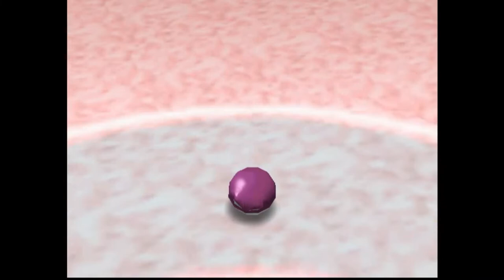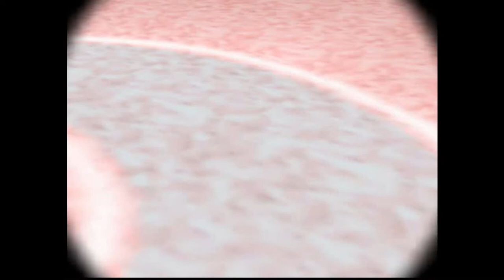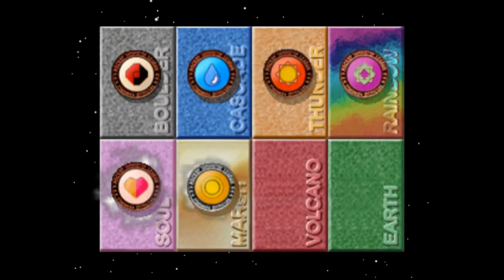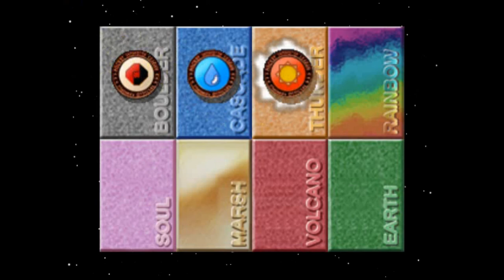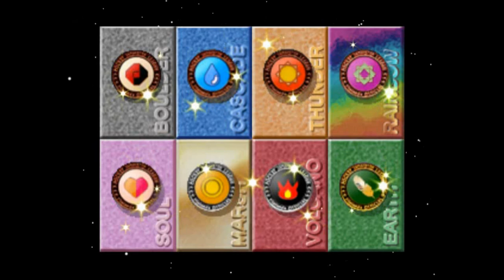2Dorks Play: Pokemon Stadium - Petit Cup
Round 1 'Pika' Cup is cleared! This means its on to the next. Our hero's will taking on the Petit Cup, where the smallest of the small reside. Will they have enough gumption to make it through? This truly is the Height of content! XD

We'll be uploading regularly Tuesday/Thursday/Saturday for the foreseeable future! Make sure to check back on those days for more content. Currently we have Pokemon Stadium going for Tuesday and Thursday with Saturday reserved  for the Pokemon Red TCG style nuzlocke. Hope yawl enjoy, and have a great week! :D